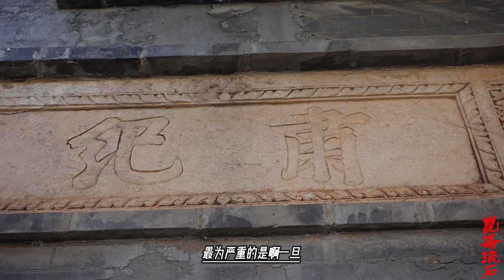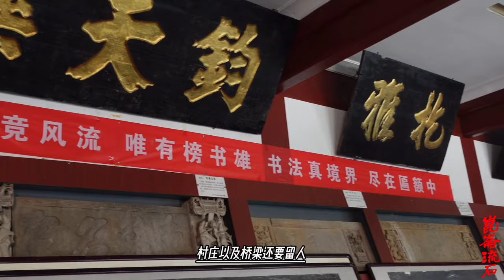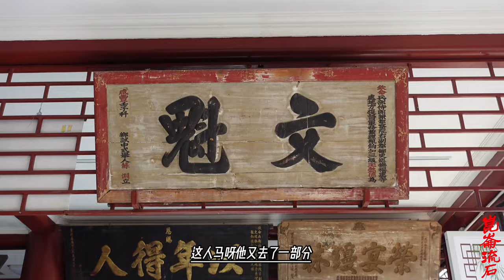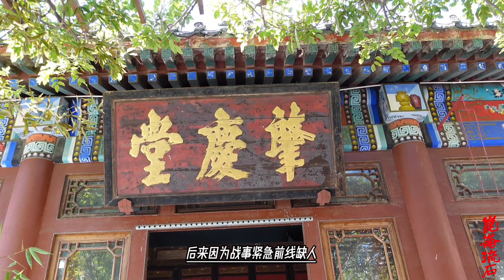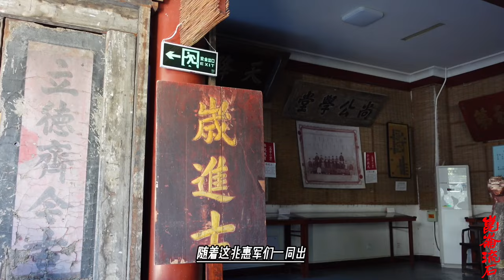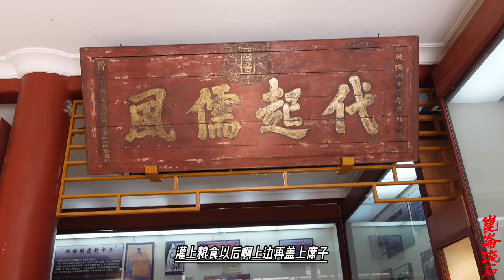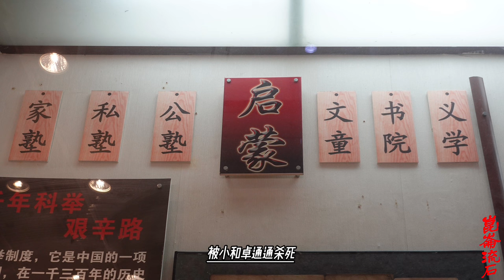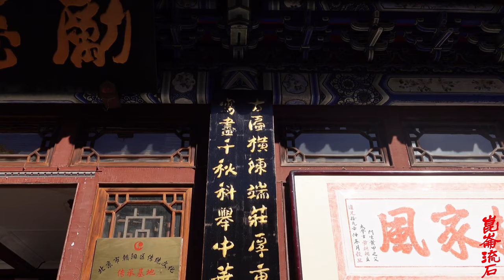大小和卓只剩两城，还能顽抗乾隆大军，原来还有特种部队刀郎骑兵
乾隆二十三年五月初七：雅尔哈善等率清军抵达库车，顺德讷派原库尔勒伯克托克托等三人递交招降文书，被对方所俘获。
五月十八日：按照鄂对建议，清军伪装成大小和卓的援兵，打算诱骗库车守军出城，失败。
五月二十日：清军在封锁路口时，在城北方向，沙勒达朗隘口发现小股敌军侦查部队，将其击溃
五月二十三日：清军在库车城东北发现小股敌军，交战后，部分敌军逃入库车城内。
六月十五日，阿卜都哈里克率三千余人救援库车，在雅哈托和鼐被清军全歼，阿卜都哈里克带一二十人败逃。
六月十六日，霍集占亲率三千余人出现在库车以西。